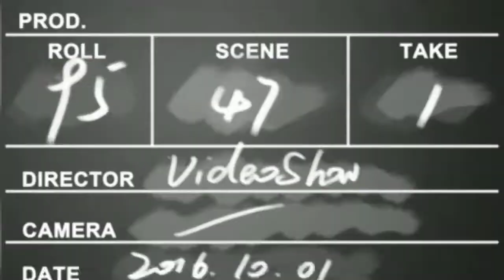KONSUMEN INI TERLALU JUJUR SETELAH SERVIS DI BENGKEL TOMO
Selalu lakukan perawatan berkala anda di bengkel terpercaya dan yang bisa selalu memberikan tips tips kiat perawatan mobil anda supaya lebih awet mobil kesayangan anda.